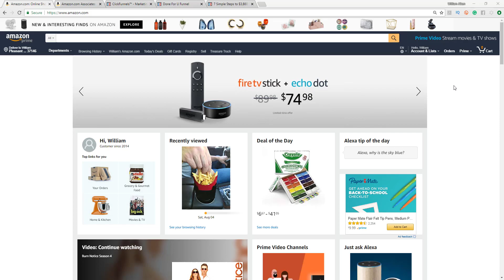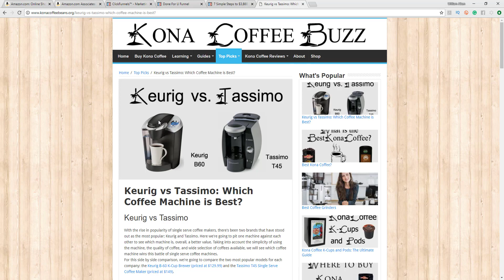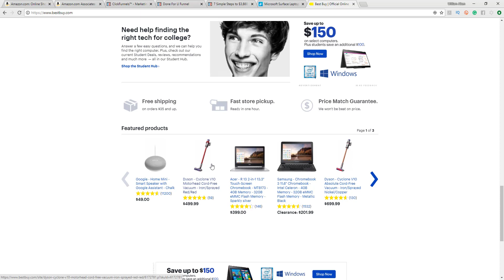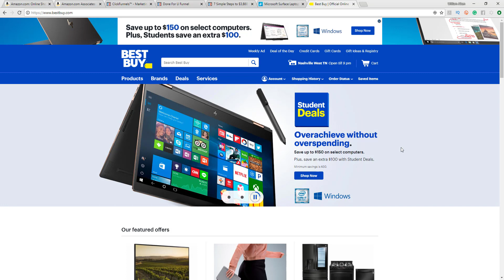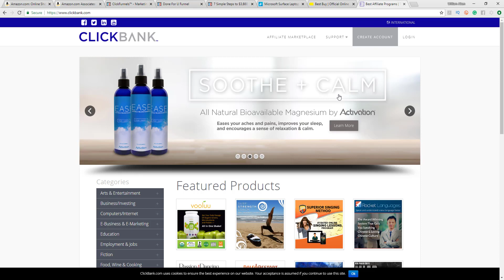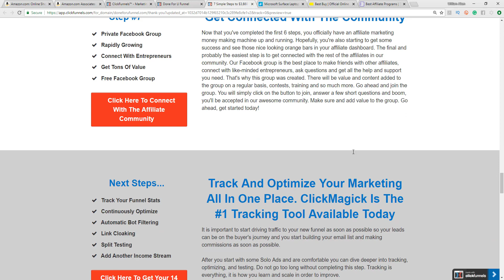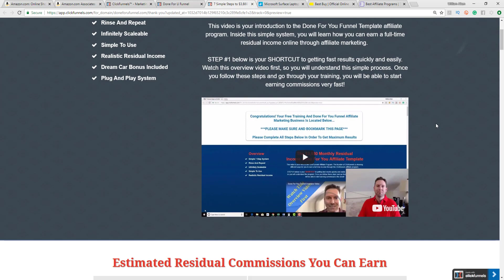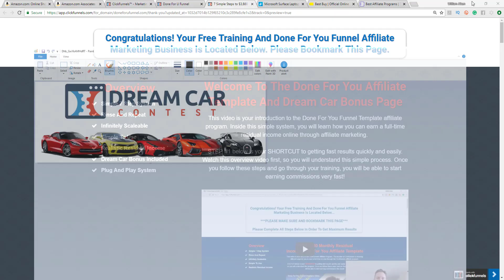How To Crush It In Affiliate Marketing Step By Step For Beginners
In this video, we will look at how to crush it in affiliate marketing step by step for beginners.

🔥 Take the 5 Day Financial Freedom Challenge today and learn how to become debt-free and achieve financial freedom

**Additional Resources**
🔥 My #1 Software I Use Everyday To Grow My Business:

Love what you see and want to see more content on financial freedom, digital marketing, affiliate marketing, becoming debt-free, and entrepreneurship?

Get Instant Free Access To The #1 Software For Marketers & Entrepreneurs Worldwide! Click Below NOW If You Need

1) Leads, 2) Customers, and 3) Sales

I would love to hear your thoughts and what your goals are as an entrepreneur.

Huge Secret They Don't Want Me To Share! Watch "Secret To Success With Digital Marketing - Free Masterclass"